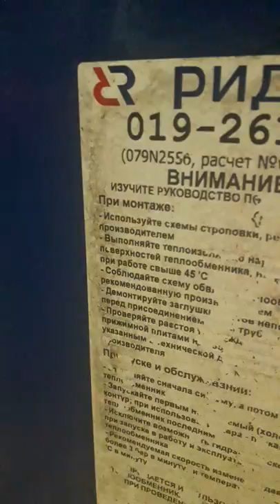Обзор модульного теплового пункта .Modular heat point of increased power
Modular thermal point of increased moshnost before washing and pressure testing
Модульный тепловой пункт повышенной мошьности перед промывкой и опрессовкой